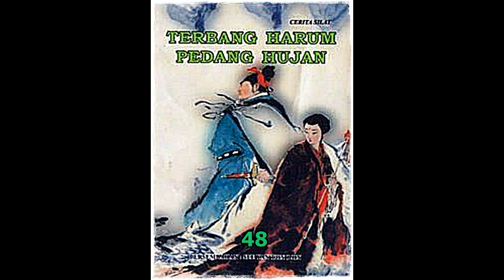Seri Cerita Silat Terbang Harum Pedang Hujan Jilid 48